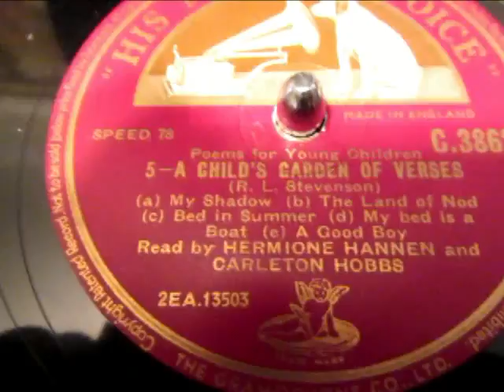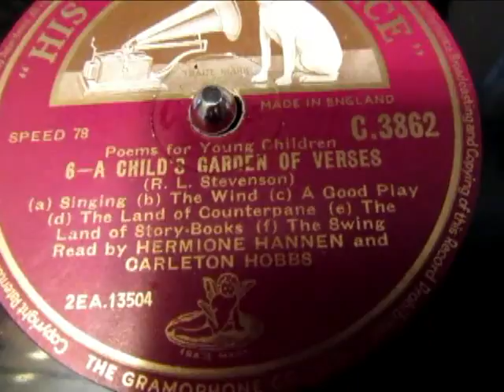Robert Louis Stevenson - A Child's Garden of Verses - 78 RPM - HMV 102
Here's A Child's Garden of Verses by Robert Louis Stevenson recited by Carlton Hobbs and Hermione Hannen from 78 rpm Shellac Record.

A Child's Garden of Verses is a collection of poetry for children about darkness and solitude by the Scottish author Robert Louis Stevenson. The collection first appeared in 1885 under the title Penny Whistles, but has been reprinted many times, often in illustrated versions. It contains about 65 poems including the cherished classics "Foreign Children," "The Lamplighter," "The Land of Counterpane," "Bed in Summer," "My Shadow" and "The Swing."

Hermione Hannen (26 January 1913 – 1 October 1983) was a popular English theatre and film actress. She was born in London, the daughter of Nicholas "Beau" Hannen, who was also an actor on the stage and in film.

Carleton Percy Hobbs, OBE (18 June 1898 – 31 July 1978) was an English actor with many film, radio and television appearances. He portrayed Sherlock Holmes in 80 radio adaptations between 1952 and 1969, and also starred in the radio adaptation of Evelyn Waugh's Sword of Honour.